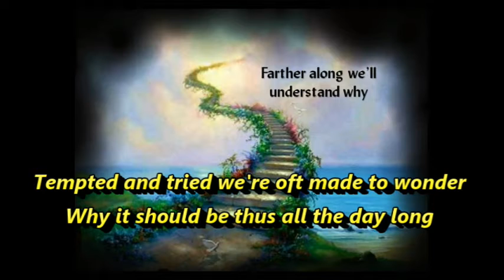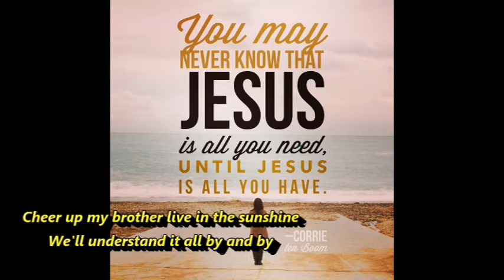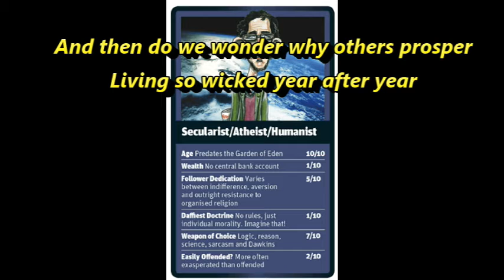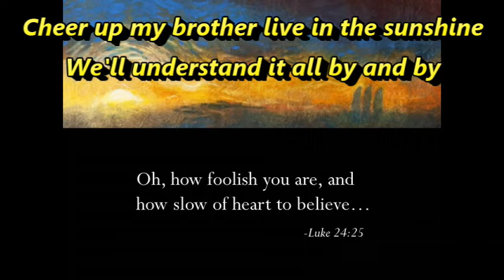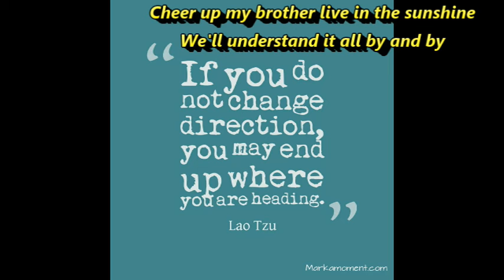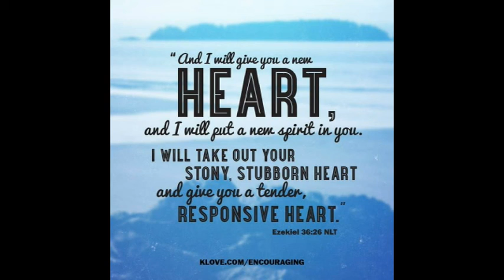Farther Along (Who's really Blind?)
According to wikipedia 'the song deals with a Christian's dismay at the apparent prosperity of the wicked, when contrasted with the suffering of the righteous. The repeated theme is that, "farther along" (in Heaven, perhaps), the truth will be revealed.'

By coincidence I happened to be made aware of a bar in Omagh called 'The Blind Cobbler'. This happened to remind me of the book published by Richard Dawkins titled 'The Blind Watchmaker' which was an attempt to refute the claim made by William Paley in his 1802 book Natural Theology that the complexity of living organisms was evidence of the existence of a divine creator by drawing a parallel with the way in which the existence of a watch compels belief in an intelligent watchmaker. To dispel the idea that complexity cannot arise without the intervention of a "creator", Dawkins uses the example of the eye. By coincidence Farther along the 'one way' street (within staggering distance) from 'The Blind Cobbler' is Trinity Presbyterian Church (There are also Methodist, Church of Ireland and Roman Catholic Churches in the immediate vicinity) which has a 'Blind People' street sign outside it. Explain that one Mr Dawkins. Are those who who prefer to 'unite behind the science' including people who define themselves as Atheists, Freethinkers, Rationalists, those who worship the God of 'Nothing at all', believe in 'No Dogmatic Religion' or who are 'Not Members of any Religious Body and do not hold any belief in particular' the one's who are actually blind. Don't forget God is not only the creator of the universe but is also everywhere, knows everything and is all powerful as well as being the source of all good.